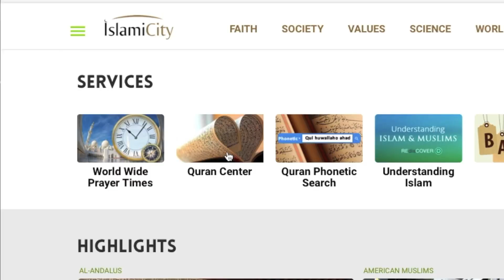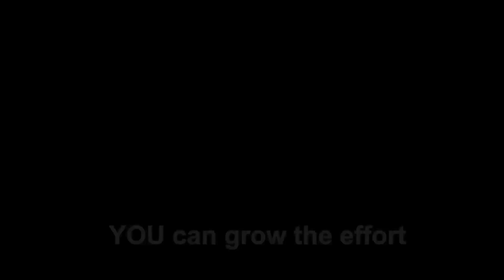IslamiCity Membership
IslamiCity Membership, Let’s Counter Hate together

IslamiCity is the oldest and widest Islamic website. We promote Peace, Love and Understanding among all humans. Become a member and be part of the Global Muslim online community